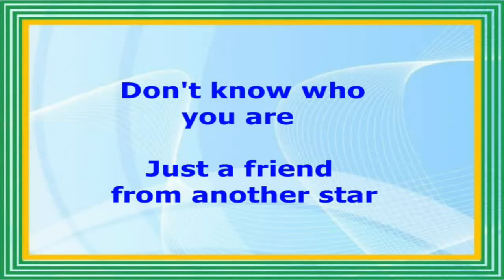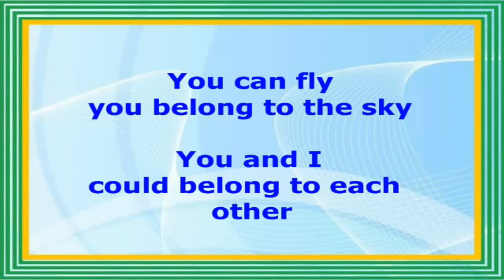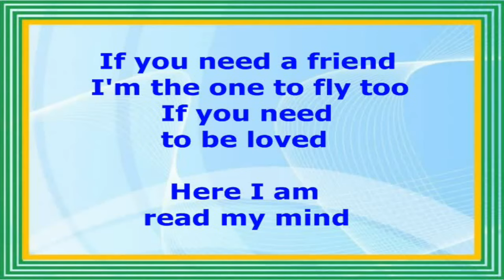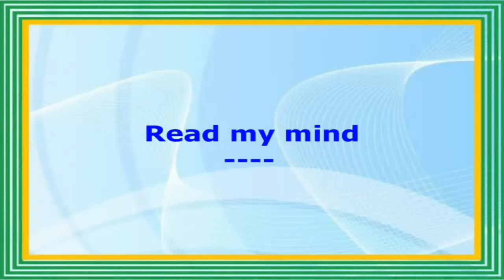Can You Read My Mind (Lyrics Video) - Maureen McGovern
CAN YOU READ MY MIND
(Maureen McGovern)
Released in 1979 on Curb Records:
Movie Soundtrack: Superman

This lyrics video contains copyright material like the original song melody from the real owners.